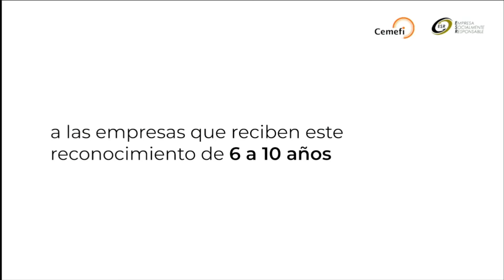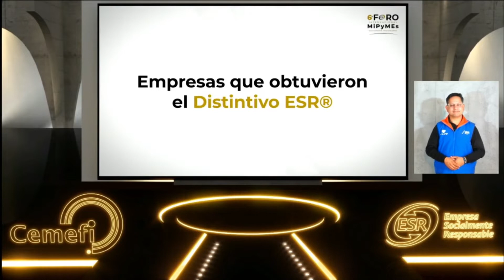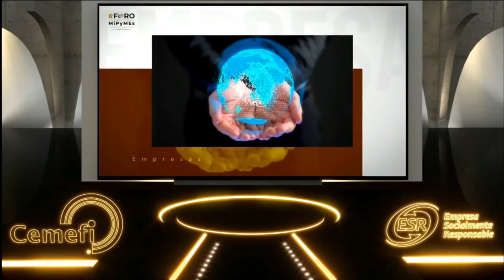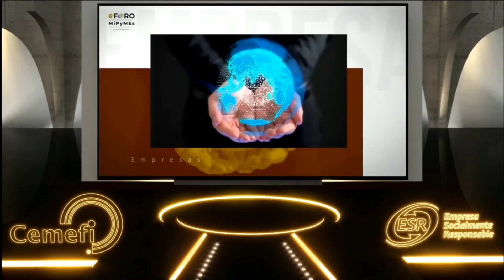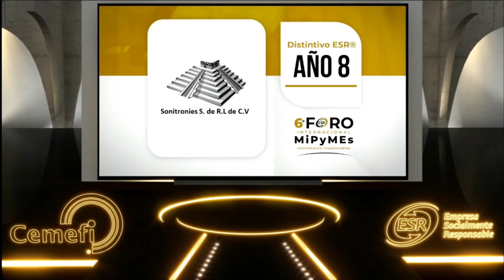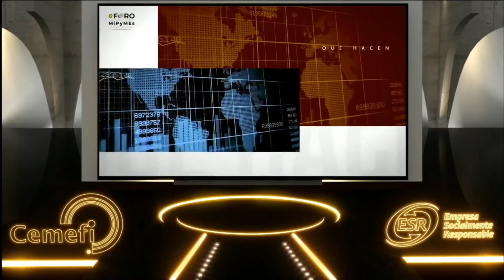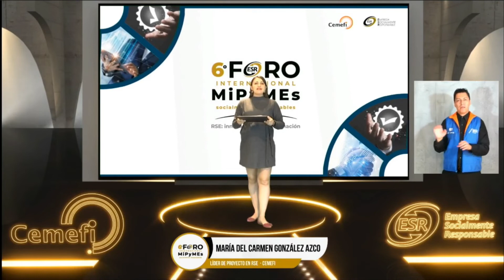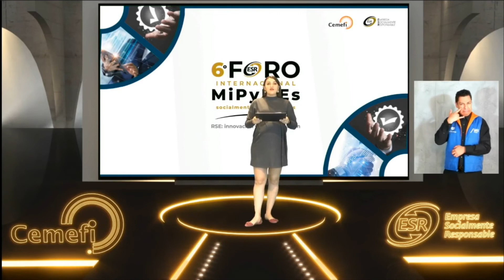Ceremonia de entrega del Distintivo ESR® a empresas MiPyMEs | 6 a 10 años.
Ceremonia de entrega del Distintivo ESR® a empresas de 6 a 10 años
Testimonial: Socorro Garcia Madrid, Gerente Administrativo y Responsabilidad Social Agroindustrias Tombell.

Conoce a las MiPyMEs que cumplieron con los estándares para obtener el Distintivo ESR® en 2022 en el siguiente enlace